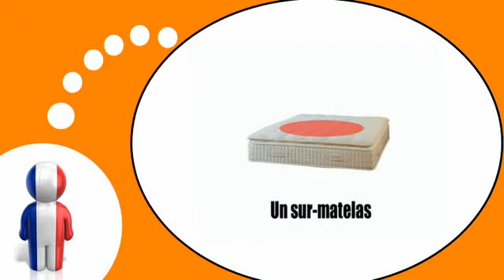Französisch Stunde = Das Bett